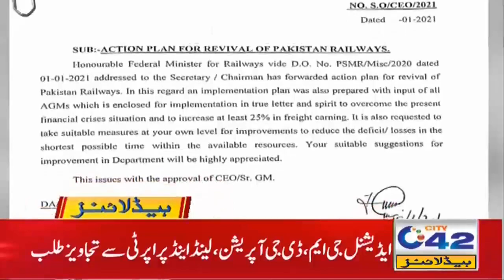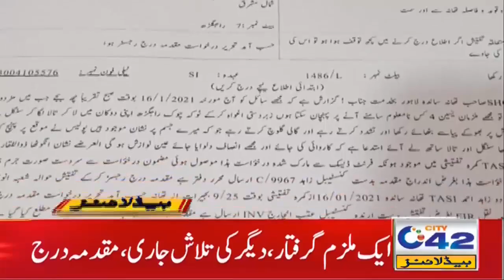2am News Headlines | 18 Jan 2021 | City42